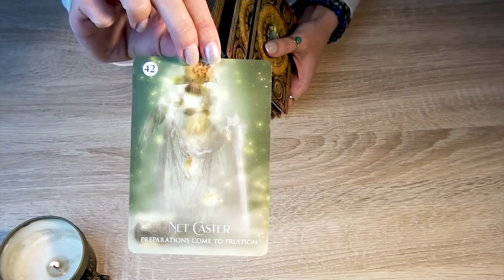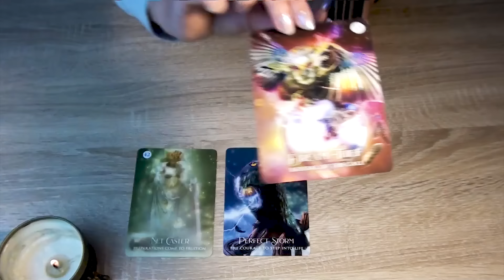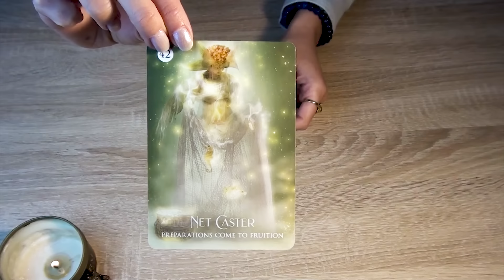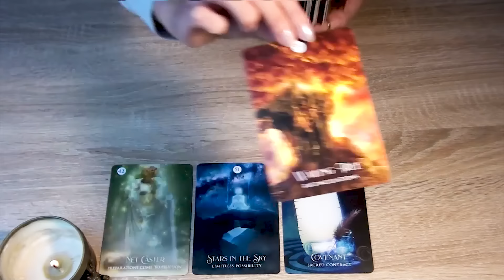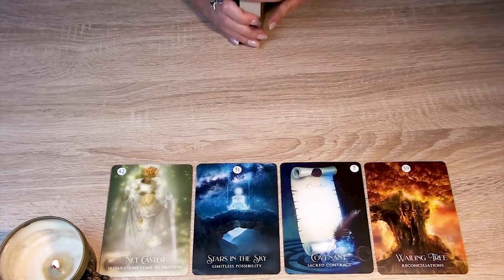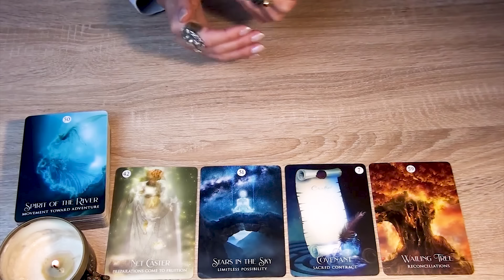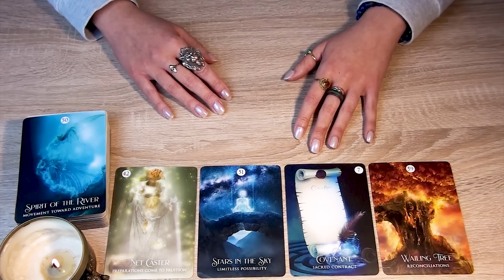PICK A CARD 🔮❤️MESSAGES FROM THE PERSON ON YOUR MIND ❤️🔮 They Want YOU to Know THIS! 🌟 Tarot Reading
In today's video, we are going to be asking about what your person wants you to know RIGHT NOW. What is on their mind? What messages do they want to share?

✨ *TIMESTAMPS* ✨
Pick A Group - 00:01:22
Group 1 (Net Caster) - 00:02:11
Group 2 (Perfect Storm) - 00:25:51
Group 3 (Dream Thief) - 00:50:51

V